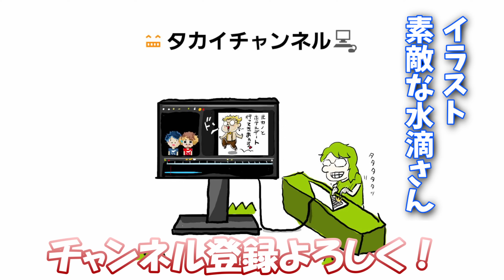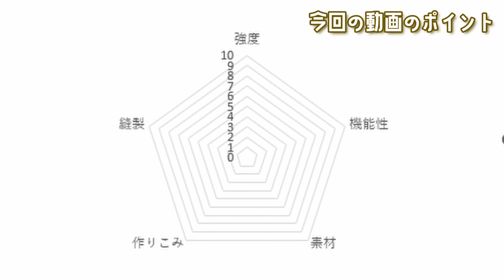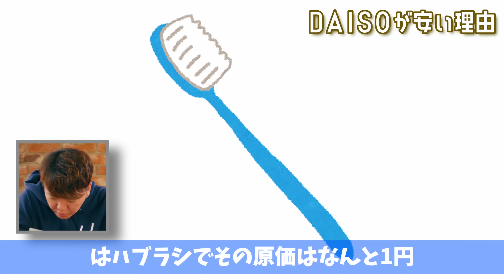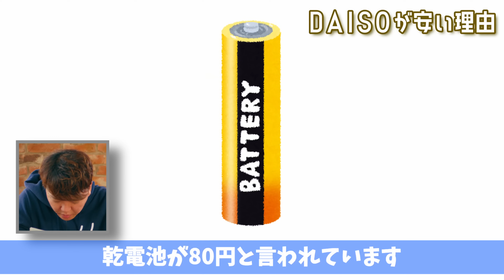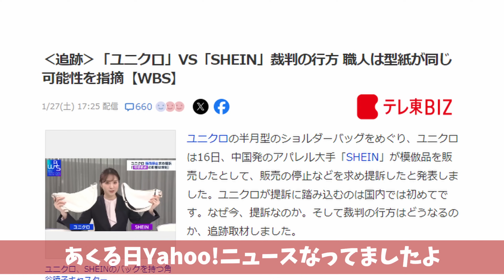【DAISO】めちゃ安い550円のリュックを鞄職人がレビュー！この値段で作れるのはさすがにすごい…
求人募集しております！
カメラマン（男女）スタッフ募集(商品写真撮影・編集、ネットショップ運用)

事務スタッフ募集(ネットショップ運用)

財布や鞄などの革製品の製造スタッフ

新進工房のオウンドメディアはこちら